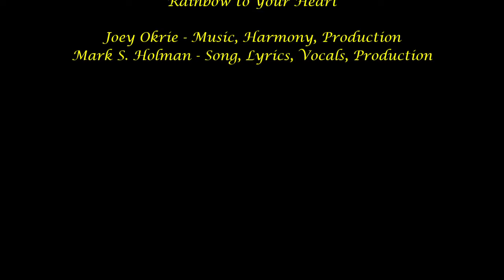Rainbow to Your Heart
Hello YouTube - Holworks Music provides wholesome original music to be enjoyed by anyone for a lifetime. Tombstone Chronicles II is coming together as Joey and I revisit a lot of work I did in 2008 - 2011. Finally, these songs are being brought to life with fresh produced music. Take a prism to separate white light - Roy G. Biv to discover flower petal colors, petals that will be pulled out one after one with the fervent gusto of an adolescent infatuation while recanting the lines She loves me. She loves me not. What random distribution love is when thought of through a repetitive finite lens. Is that what flowers say? Enjoy our music.
CREDITS
Mark Holman - Song, Lyrics, Vocals, Production
Joey Okrie - Music, Harmony, Production
LYRICS

Let me have a small space of you,
That I can keep here next to me.
Into this space, I’ll place a color,
And exchange it frequently.

First, I’ll mix and paint this space Red,
To remind me of your heart,
Next, I’ll mix and paint this space Orange,
Your trusting is a start.

Is that what flowers say?
Is the Rainbow to your heart.

Yellow tells a sunny tale,
That reminds me of your face.
Green, so verdant and alive,
It simply fills the place.

(Break)

Next I will mix and paint this space,
Until everything’s dressed up in Blue.
Then I’ll Red it down to Indigo,
Just to see how it looks on you.

Purple as befits a royal Queen Violet,
Flowers say, . . .

Mark Holman
x